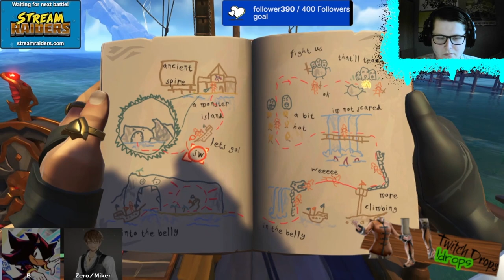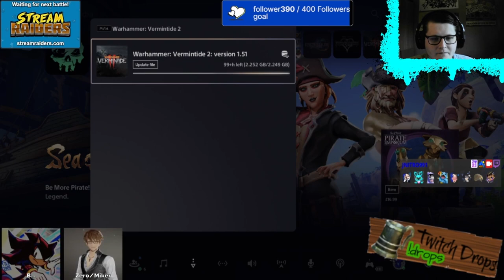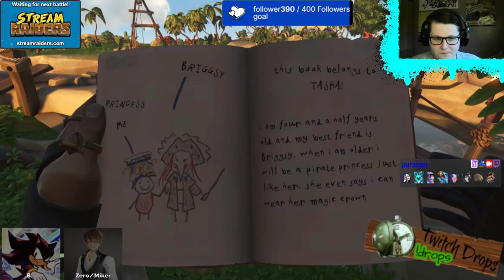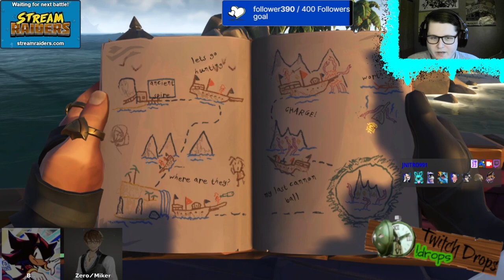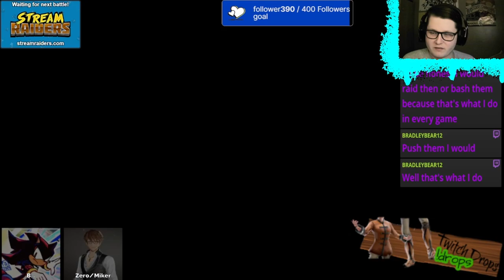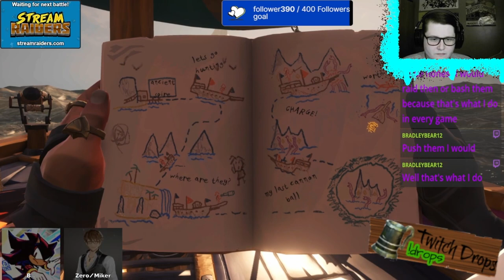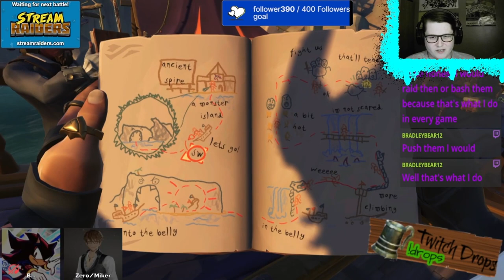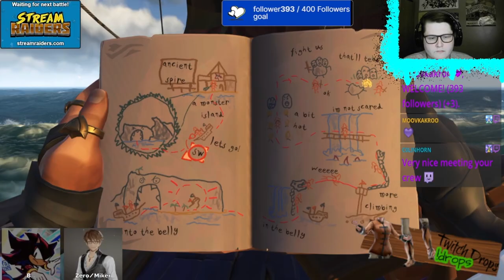Sea Of Thieves VOD (24/05/24)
Monday 12.00
Friday 7.30
Saturday 7.30

MODS
BigRatMonarch
Crowy26
Miker543
Volcano
Motherofmochi